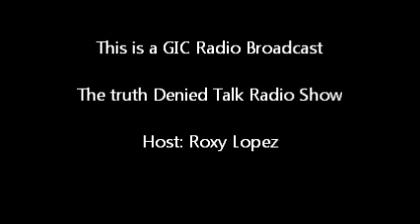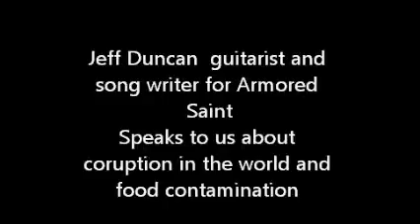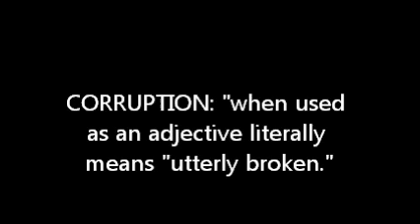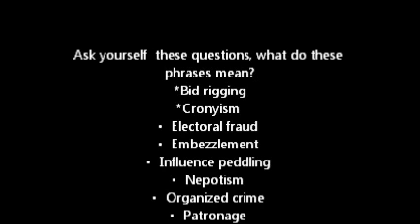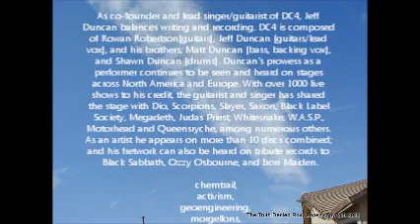WAR on GMO!!! JEFF DUNCAN from Armored Saint talks about...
GMO  & Food contamination, Government Corruption, Chemtrails,Activism, what you CAN DO to change how you see the world!
Jeff Duncan states:  "The Truth is UGLY, so the public at large is in a state of DENIAL"  WAKE UP AMERICA, WAKE UP WORLD!

About Jeff Duncan:
As co-founder and lead singer/guitarist of DC4, Jeff Duncan balances writing and recording. DC4 is composed of Rowan Robertson(guitars), Jeff Duncan (guitars/lead vox), and his brothers; Matt Duncan (bass, backing vox), and Shawn Duncan (drums). Duncan's prowess as a performer continues to be seen and heard on stages across North America and Europe. With over 1000 live shows to his credit, the guitarist and singer has shared the stage with Dio, Scorpions, Slayer, Saxon, Black Label Society, Megadeth, Judas Priest, Whitesnake, W.A.S.P., Motorhead and Queensryche, among numerous others. As an artist he appears on more than 10 discs combined; and his fretwork can also be heard on tribute records to Black Sabbath, Ozzy Osbourne, and Iron Maiden.

This is a GIC Presentation
THE TRUTH DENIED TALK RADIO